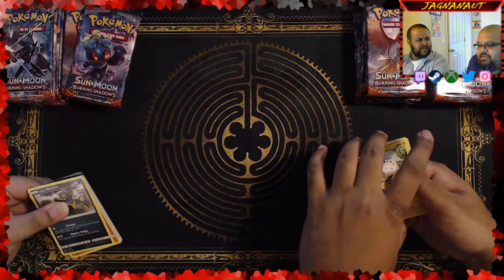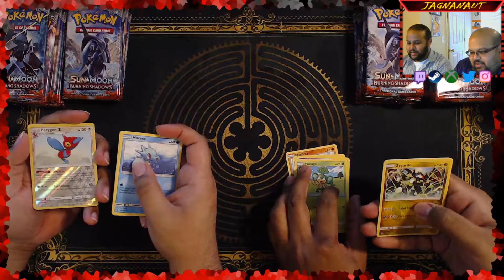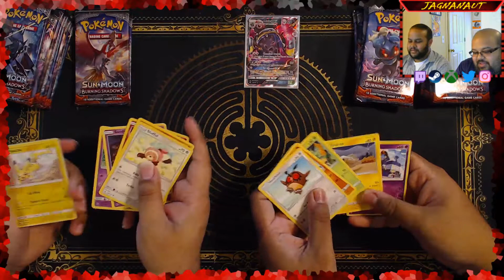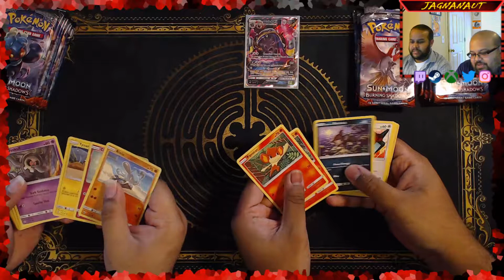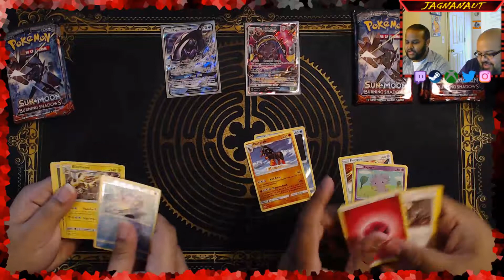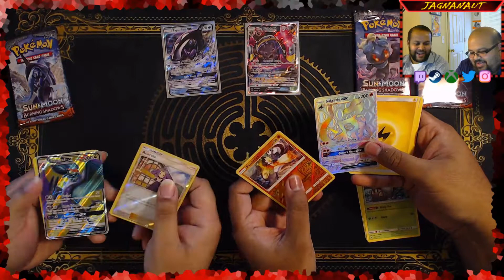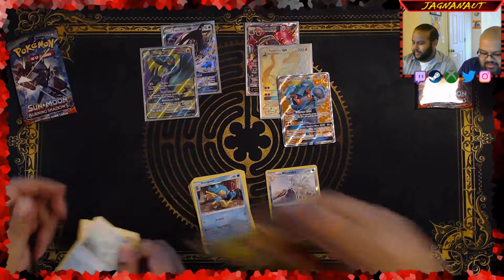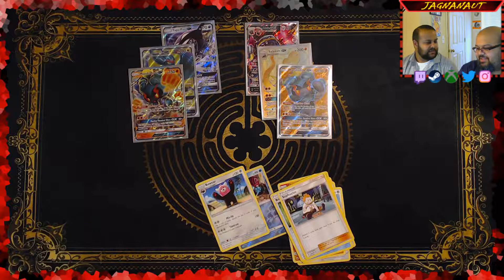Brother Vs. Brother - Burning Shadows Case - Part 3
I have been on strike these past couple of weeks!!!  KIDDING!!!  I have been busy with quite a number of things and haven't had any time to record, so my brother and I decided to do something special.  We bought a case of Burning Shadows and decided to do a large brother vs. brother!!  Best out of six boxes is crowned the brother champion!!!  Who will win?!?!  Tune in and see who the victor is of Part 3!

Also make sure to do all of that to enter in to the giveaway to win the 36 code cards from this box!!  Winners will be announced after Part 6 of this brother vs. brother!  Thanks for tuning in and remember friends, stay indestructible!!

Feel free to follow/add me on any of the platforms below!! (Some links provided in the main channel banner above, but just search for Jagnanaut on each platform)
Steam
Xbox